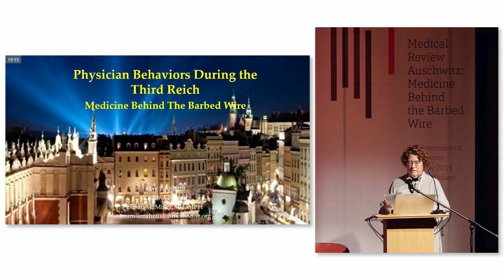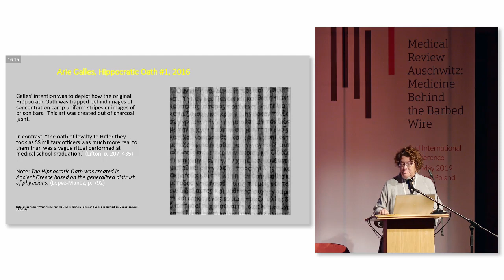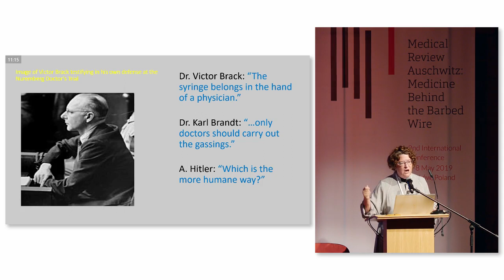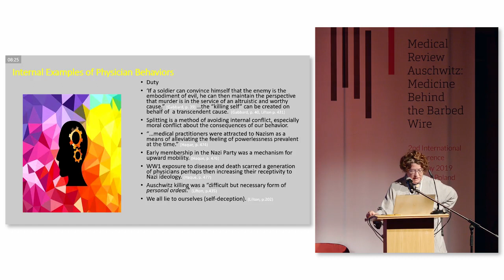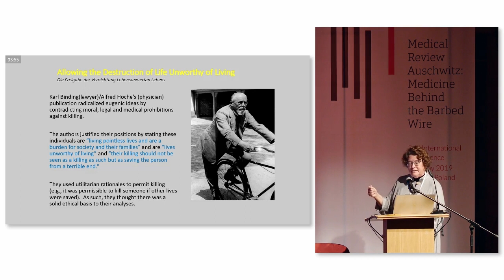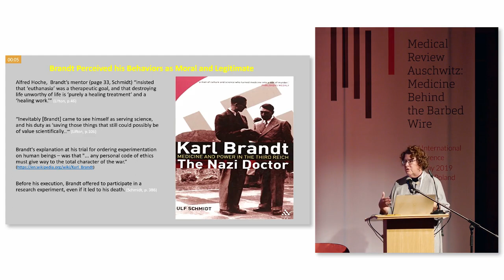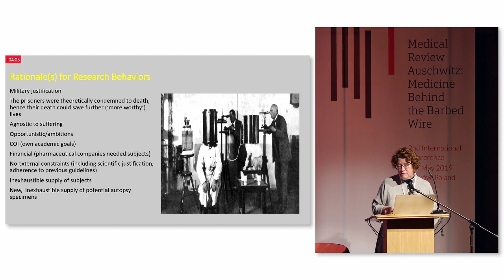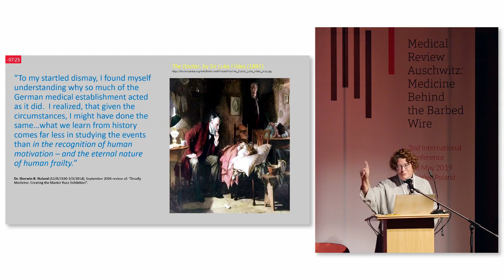"Physician Behaviors During the Third Reich: Medicine Behind the Barbed Wire"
Dr. Susan Miller presents a short lecture on "Physician Behaviors During the Third Reich: Medicine Behind the Barbed Wire" as part of the 2019 Medical Review Auschwitz Conference